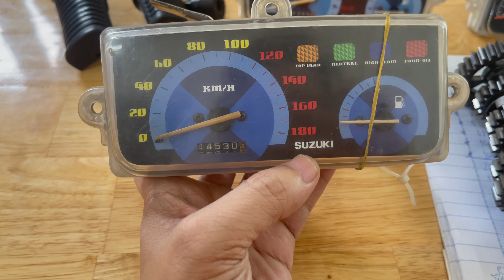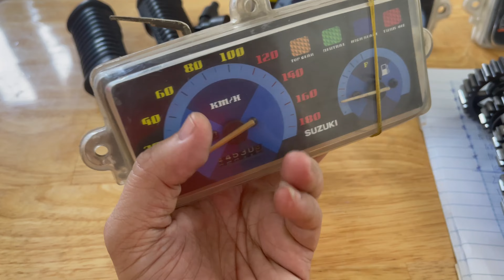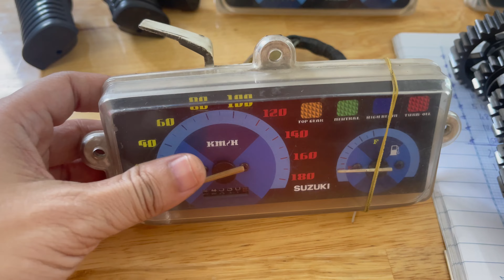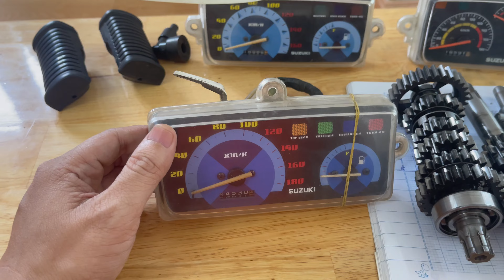Đồng hồ xipo 99 zin . Suzuki RGV 120 . 0924.39.39.39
Đồng hồ xipo 99 zin